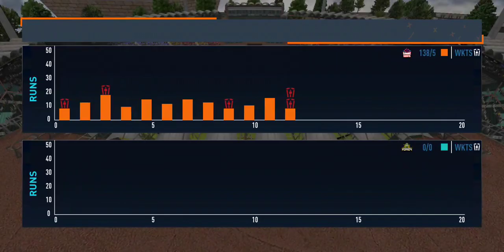PSL 9 Lahore Vs Multan T20 Match Lahore Batting Against Multan.